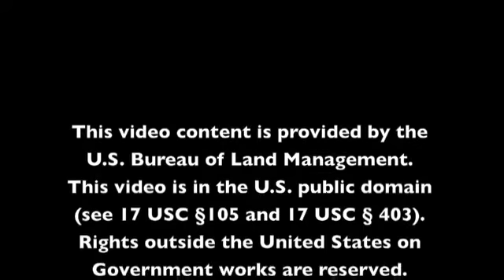Shipwrecks and Treasures on the Oregon Coast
Visit BLM's Coos Bay District of Oregon  and uncover the history in local treasures like Cape Blanco and the George L. Olson shipwreck.  Read more about the ghastly shipwreck of the George L. Olson at BLM's magazine NW Passage: